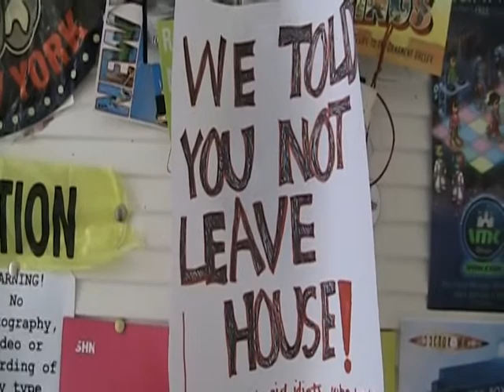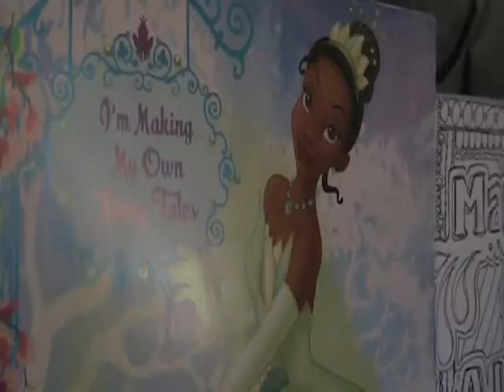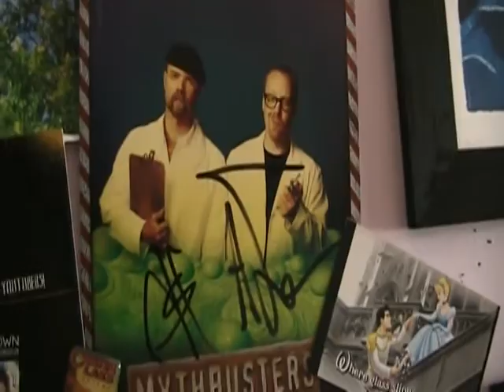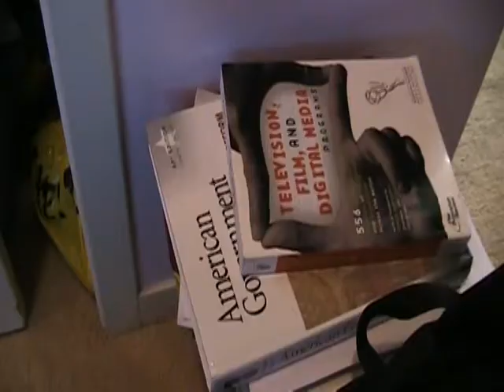Cribz! Alaska Edition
I'm like 85% sure that's not how they spell it on the show... whatever.

What does your room say about you?
Comment/Video response/Interpretive dance?

** Yes, I know this is up late. I was having the worst time rendering and editing this (big surprise...). PITY ME!